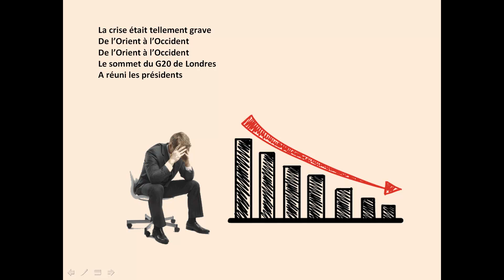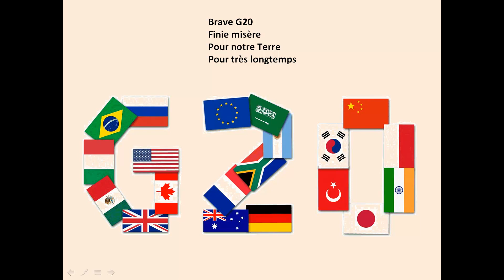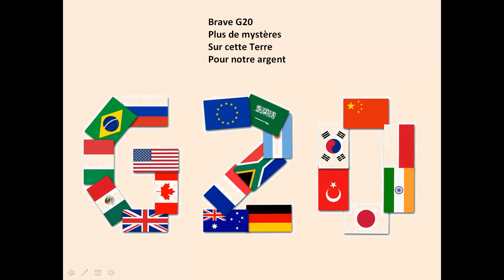Brave G20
Les puissants veillent sur nous